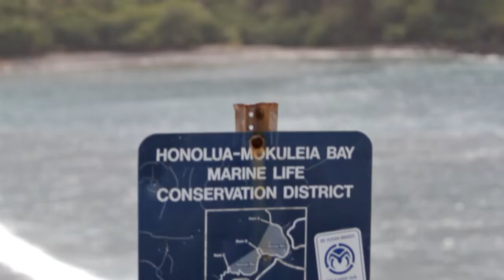Honolua Legends Of The Bay 2011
Highlights from the 2011 Honolua Legends Of The Bay

Footage & Edit by Giora Koren - GKO Productions